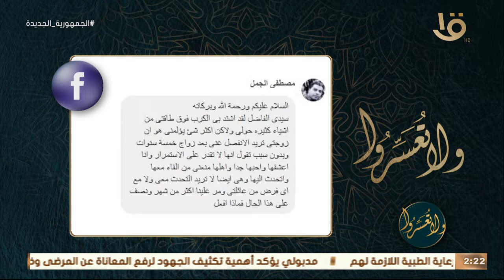ولا تعسروا | د. عمرو الورداني يجيب على سؤال أحد متابعيه بنصائح أسرية وإرشادات زوجية هامة جداَ